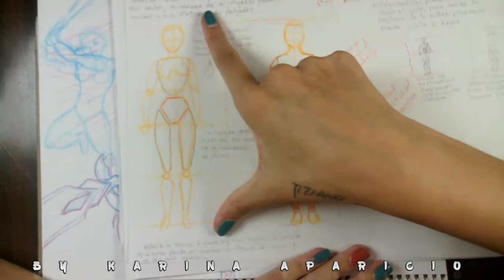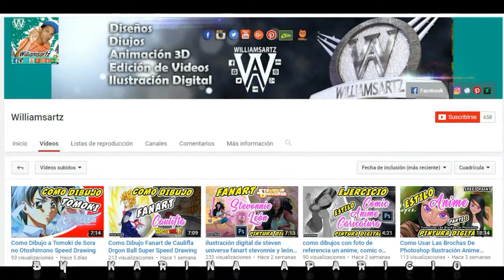Sora No Otoshimono ╬ Como dibujar a ASTRAEA アストレア ╬ ILUSTRACION + Colaboración ╬ By Kyas Arte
ASTRAEA de Sora No Otoshimono, es el personaje de anime que dibujamos para el vídeo del día de hoy... Y lo más genial de todo es que es una ilustración XD (No voy a negar que me siento entusiasmada), como siempre he dicho no serán mis ilustraciones las mejores, pero para empezar en este estupendo mundo del arte ilustrado, creo que voy viento en popa XD...

Y se siente también hacer un fanart ilustrado por ti misma, y que sabes que no lo van a conseguir en Internet en ningún lado sino en tus redes sociales hahahah (Al menos que lo copien sin autorización XD), en fin, es estupendamente genial... :)

Y antes de seguir con este rollo y esta historia que se crea en mi mente nada más XD tengo que comentar que este es una colaboración con otros artistas maravillosos, que también dibujarán los personajes de este anime, así que les recomiendo pasarse por sus canales, que se los dejo aquí abajito... :)

Si te gusto este vídeo, te invito a visitar mi canal, que tengo muchos más que te resultarán interesantes, Cada semana un Vídeo nuevo... y para estar al tanto no olvides Suscribirte que es completamente gratis.

Recuerda regalarme un Like, que siempre es una buena motivación para seguir trayendo vídeos y siempre agradecida de cualquier apoyo.. :P

┗┫┏━━┓┣┛╲╰┳╮!! ¡ES GRATIS!!-┃

★★★ ஜ۩۞۩ஜ ★★★